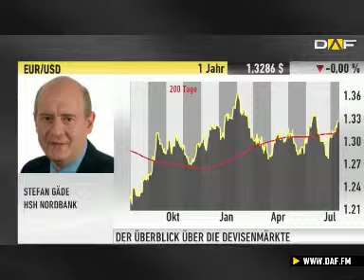Devisenexperte Gäde: Das ist schon eine Yen-Stärke&#3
Der Euro ist ruhig in die neue Handelswoche gestartet. Große Bewegungen finden im Währungspaar Euro/Dollar kaum statt. Die Gemeinschaftswährung notiert in der Nähe der Marke von 1,33 Dollar. Das Interesse der Märkte dürfte in dieser Woche den Notenbanken gelten. Stefan Gäde von der HSH Nordbank erwartet aber keine großen Impulse.